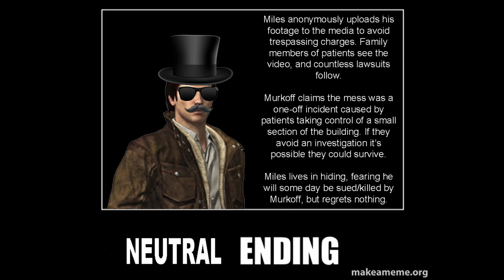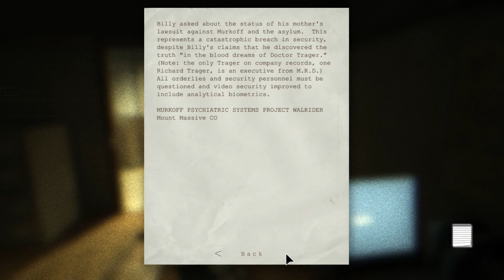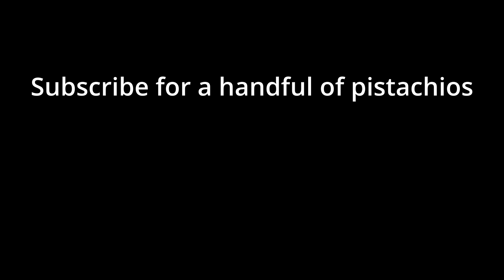What if Miles Upshur Had a Brain?